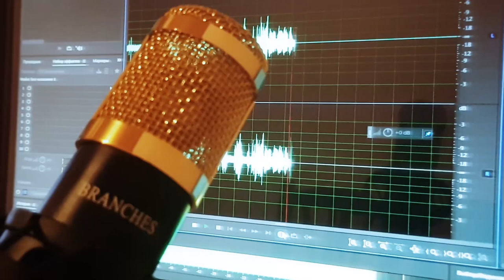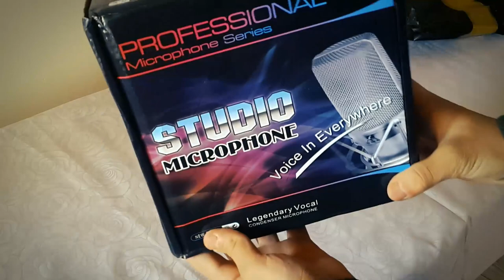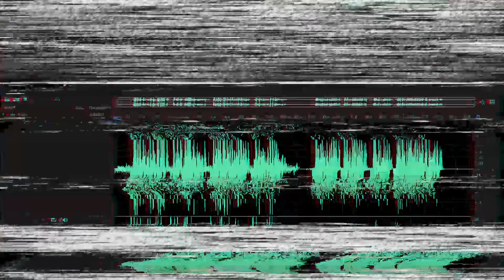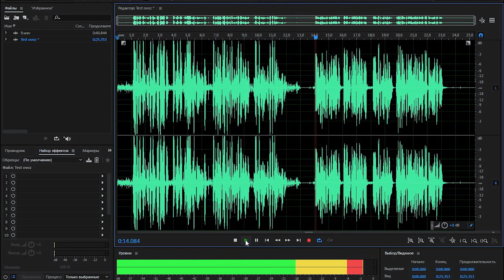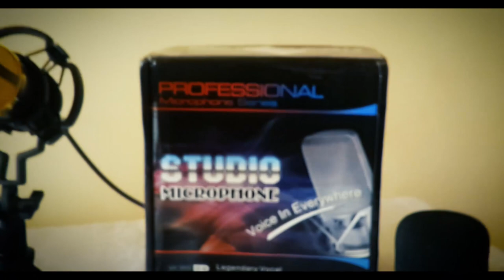YANGI BLOGERLAR UCHUN ENG ZO'R MIKROFON🎤 / MIKROFON BM-800 O'ZBEKCHA OBZOR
Salom do'stlar ! Mening ismim Jasurbek. Bugungi videoda men sizlarga studiyniy va kondensatorli BM-800 mikrofoni haqida malumot berib sizlarga o'zbekcha obzor qilib ko'rsataman. Bu mikrofonni men aliekspress saytidan zakaz qilgandim. Mikrofonning sifati juda ham yaxshi bo'lib, o'z ishini endigina boshlagan yangi videoblogerlar uchun tavsiya qilgan bo'lardim.
▶️ MEN SOTIB OLGAN SAYT MANZILI⤵️⤵️⤵️
 IJTIMOIY TARMOQLAR
🔧TEG: Aliexpress saytidan zakaz//aliekspressdan zakaz qilish//aliexpressdan xarid qilish//Blogger bo'lish siri//yangi blogerlarga mikrofon//aliexpressdan mikrofon zakaz//aliexpressdan mikrofon//bm-800 mikrofon//uzbekcha obzor//bm-800 mikrofon obzor